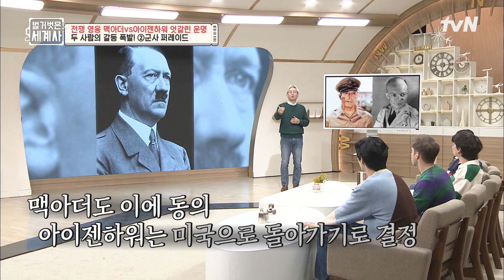별 때문에 미군을 포기한 게 내 상사라면..? 맥아더와 아이젠하워가 갈라선 이유💥 벌거벗은세계사 EP.76 | tvN 221206 방송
[화] 저녁 8:40 tvN 방송